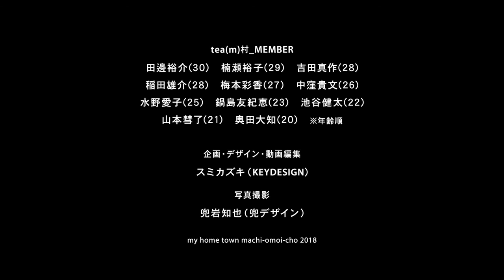南山城村帖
［京都府 相楽郡南山城村］
creator : tea(m)村
村の仲間と共に進めた「南山城村帖」の制作は、これまでに無い景色を見せてくれるものでした。そのかけがえのない一瞬一瞬を残したくて、メイキングムービーを作りました。

「マチオモイ帖」とは「町」を想う「帳面」。
日本各地のクリエイターが、大切なふるさとの町、学生時代を過ごした町や
今暮らす町など、それぞれのオモイが詰まった町を、
自分だけの目線で切り取り、手の中に入るぐらいの冊子や映像にして、
展覧会などで届けるプロジェクトです。
2011年の震災の年に生まれた「マチオモイ帖」は、
展覧会を重ねるごとに共感の輪をひろげ、
これまでに全国から1000帖以上のマチオモイ帖が集まっています。